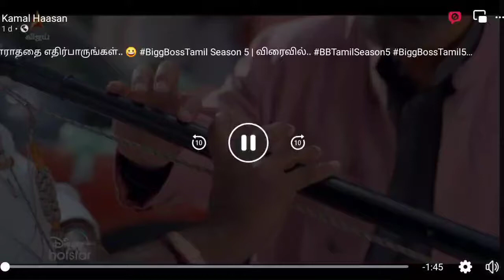எதிர்பாராததை எதிர்பாருங்கள்.. 😀 BiggBossTamil Season 5 | விரைவில்..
எதிர்பாராததை எதிர்பாருங்கள்.. 😀 BiggBossTamilSeason5 | விரைவில்..